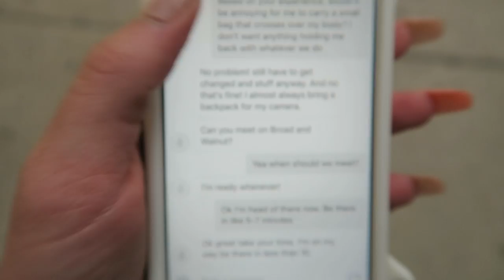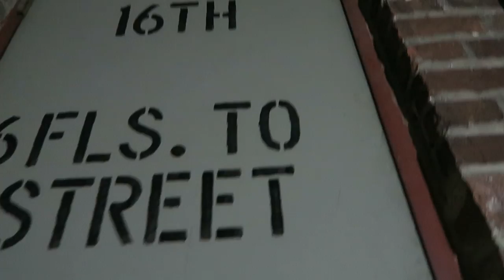FIRST TIME ROOFTOPPING!!!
Add me on Snapchat: RealJeanapvp